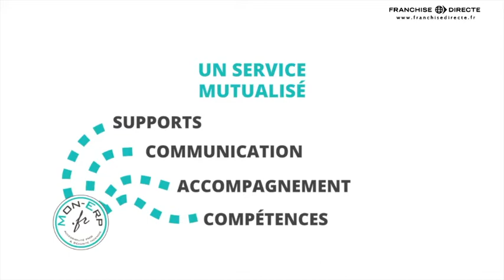La Franchise MON-ERP.fr recrute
Rejoignez la franchise de services aux entreprises dédiée à la sécurité incendie et aux accès PMR des Etablissements Recevant du Public.